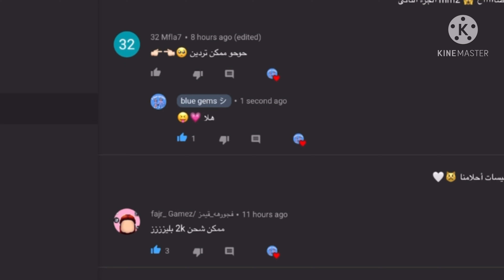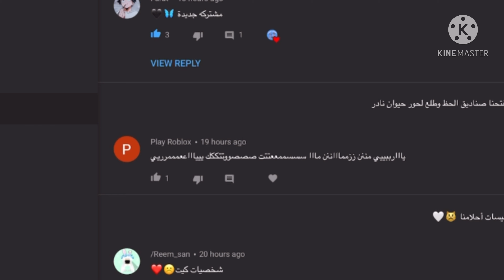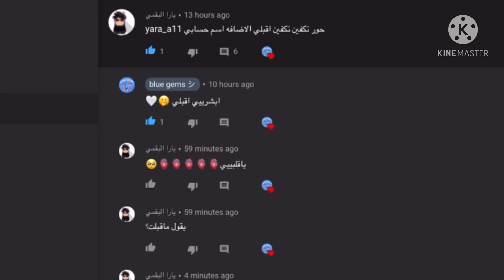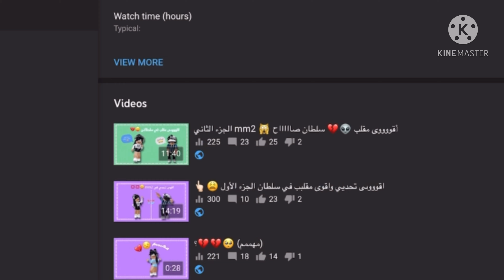فتحت عيوني من النوم ولقيتت؟؟😂🙀🙀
شكراااًً 🤏🏻💗؟

لوفف يوو 😵✨؟